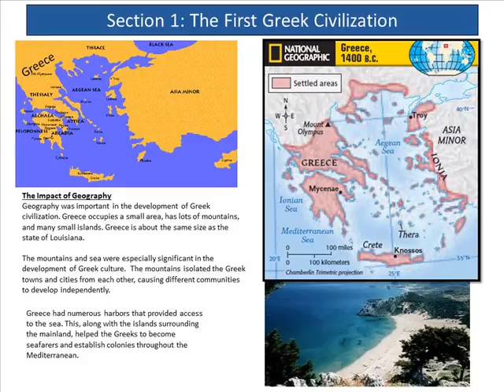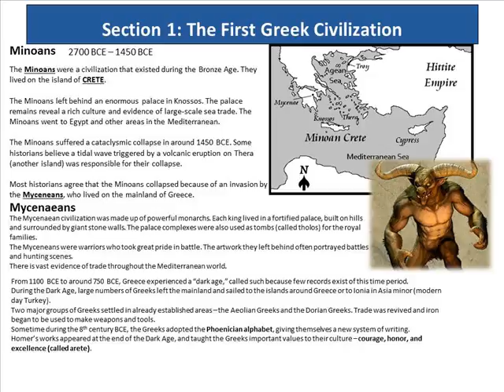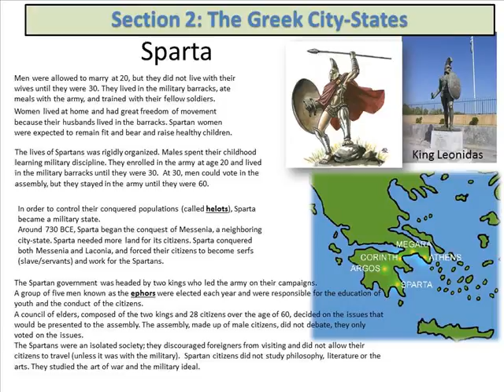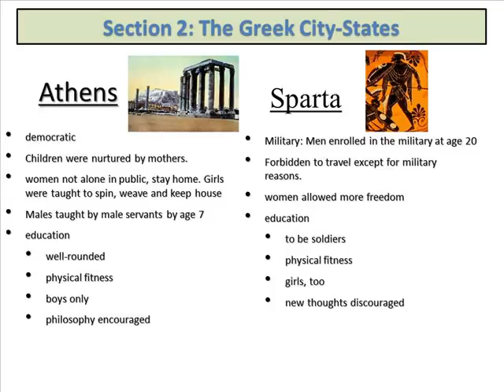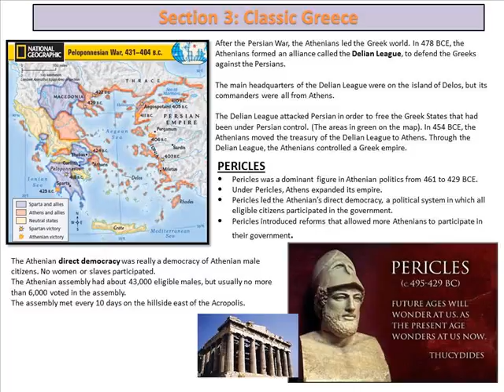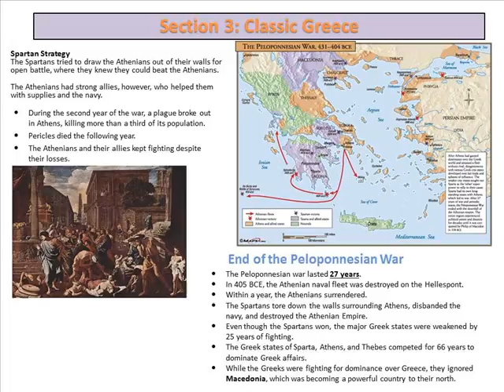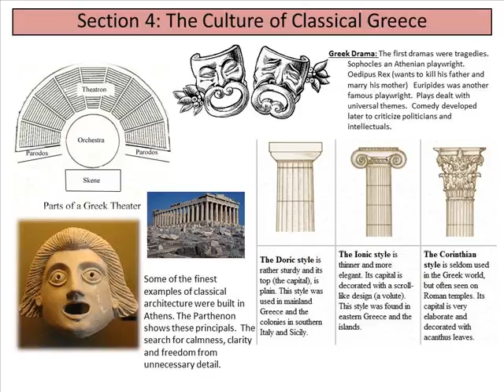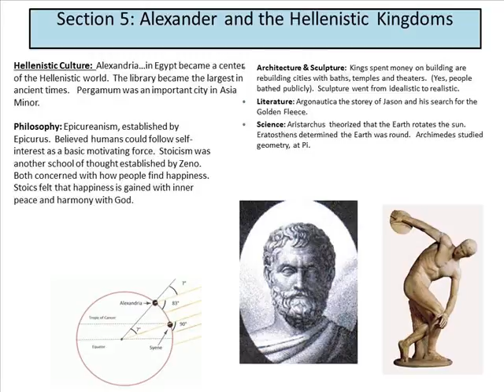Chapter 4 Greece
World History